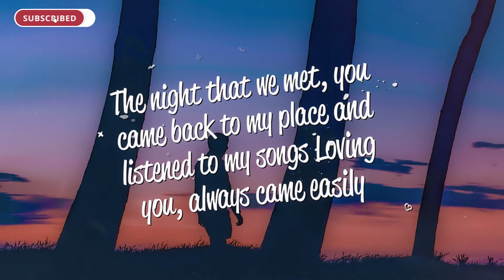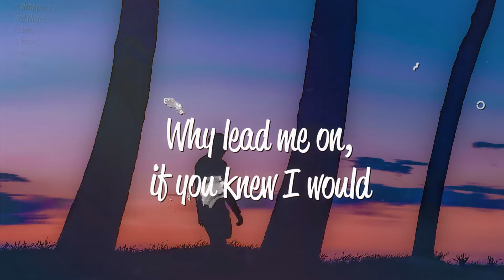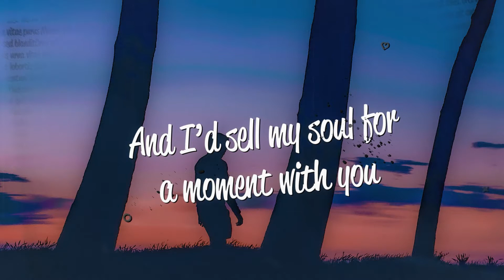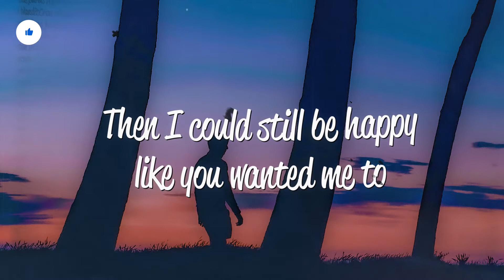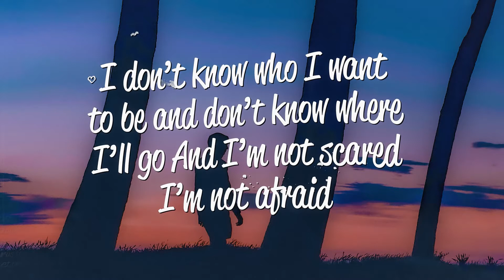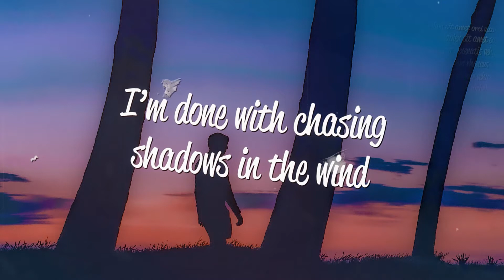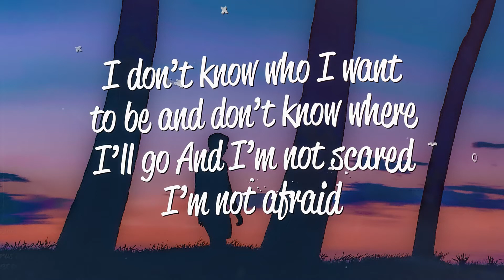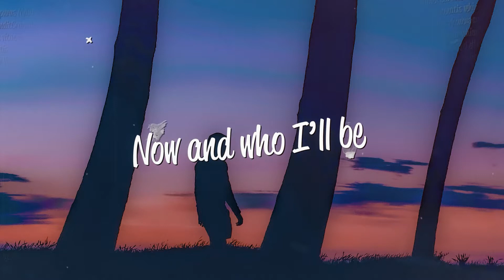Jake Adler - Shadows In The Wind (Lyrics)